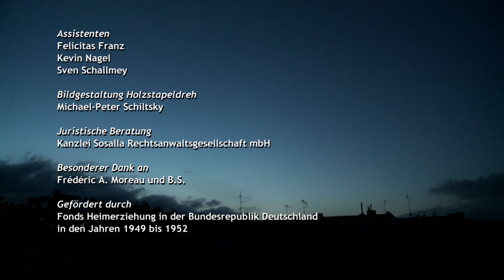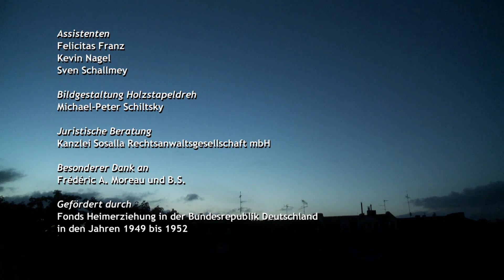KOPF HERZ TISCH Trailer 2014/2015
KOPF HERZ TISCH Kindheit ohne Eltern